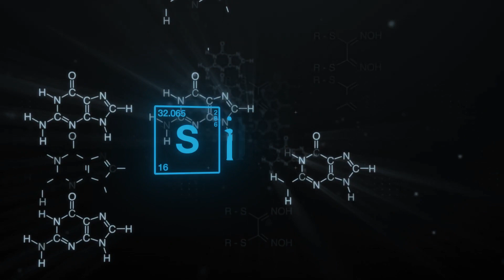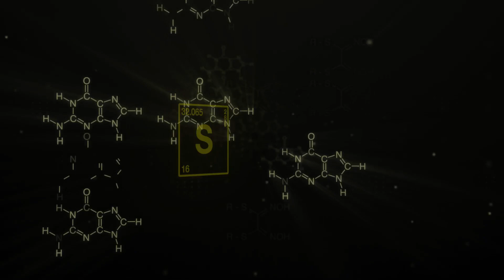Turning Elements into Human - Part (1/2)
Welcome To Pixel Dreams , In this fascinating video, we're exploring the universe like never before by transforming each element into a human form. Have you ever imagined what aluminum, carbon, chlorine, copper, hydrogen, magnesium, phosphorus, silicon, sulfur, and zinc would look like as humans? Well, wonder no more! Join us on this exciting journey as we bring these elements to life in a unique and creative way. You won't want to miss this intriguing perspective on the building blocks of our world.